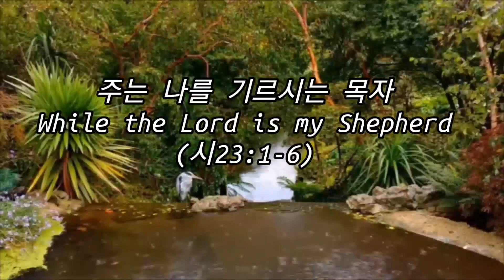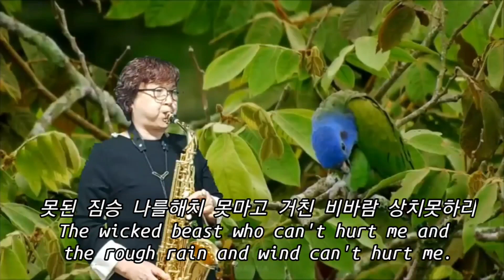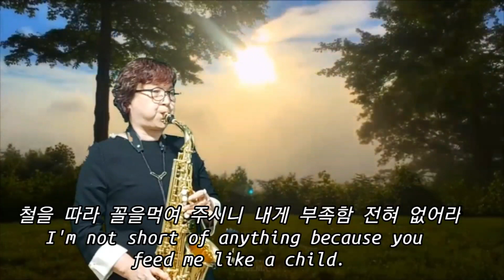주는나를 기르시는목자Wile the Lord is my Shepherd(색소폰cover)H.D.G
시편(23:1)
찬송570장
평양태생의 찬송작곡가 장수철(1907~1966)선생이 시카고 아메리칸 음악학교에서 공부하면서 시편23편에 곡을 붙인 찬송이다